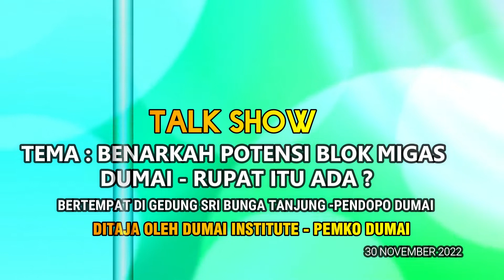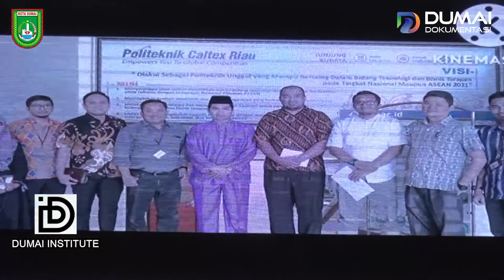FULL VIDEO: TALK SHOW -BENARKAH POTENSI BLOK MIGAS DUMAI -RUPAT ITU ADA? DITAJA OLEH DUMAI INSTITUTE